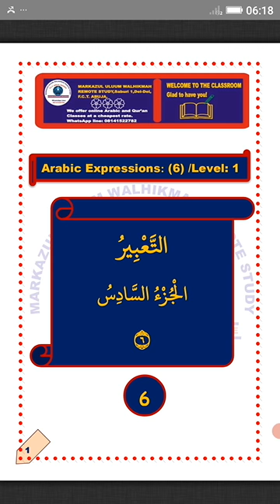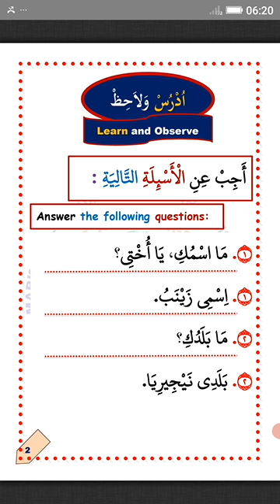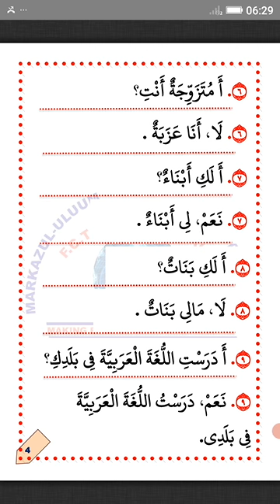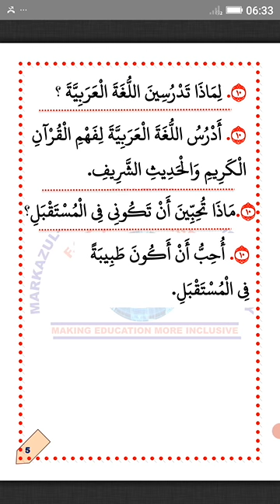Learn Arabic From Scratch - Part : 6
It teaches quality standard modern Arabic.